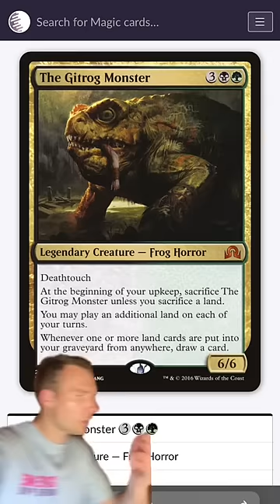GitRog’d on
Meet the Gitrog Monster, if you thought long combos in blue were bad wait until you have to shuffle in between half your game actions!